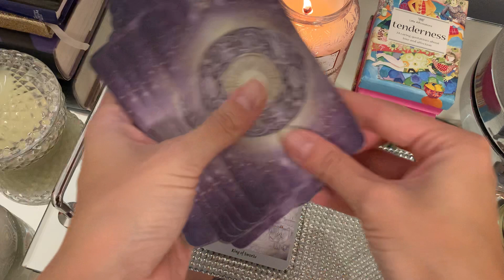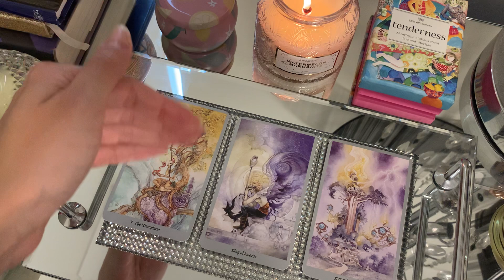VIRGO - FINALLY EXCLUSIVE! ❤️Mid-week Tarot (Wednesday 10th March 2021)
Your daily dose + mid week tarot messages for Wednesday 10th March, 2021. Enjoy lovelies! 😃